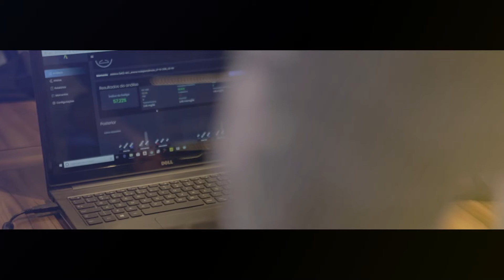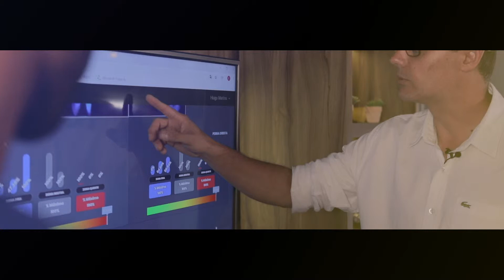Apollo - Institucional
Video Institucional desenvolvido para a Apollo